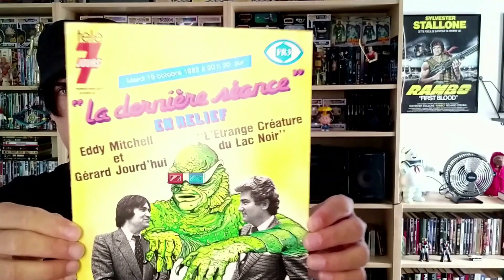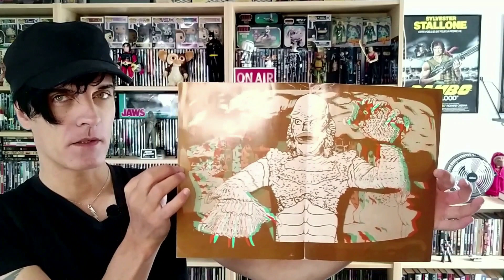L’Étrange Créature du Lac Noir : Critique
Retour sur un classique culte et magnifique !
Critique, souvenirs, avis et infos...